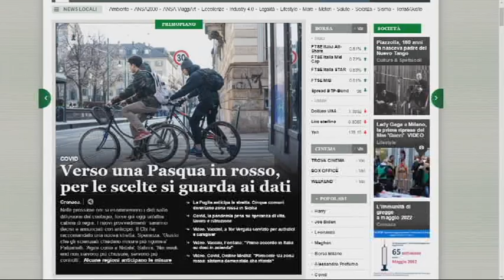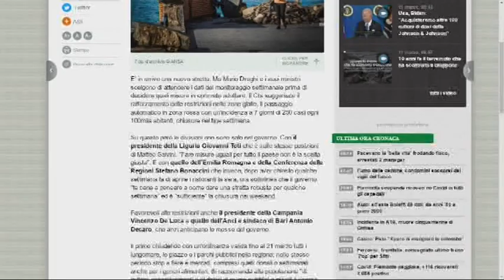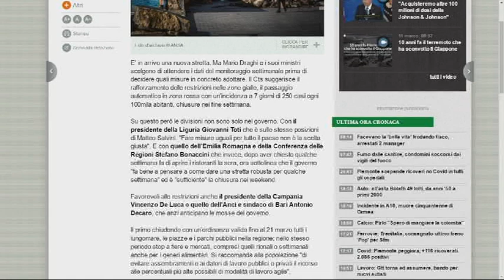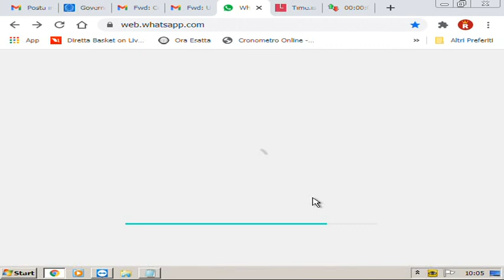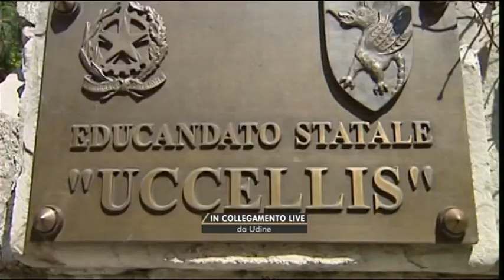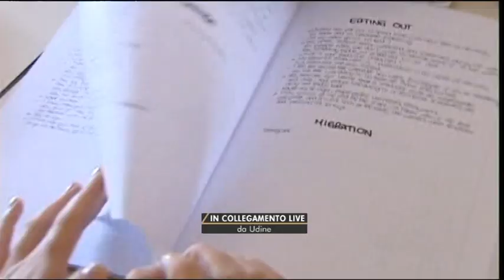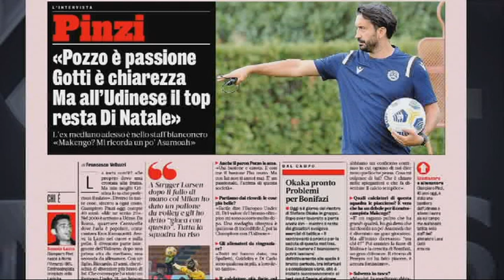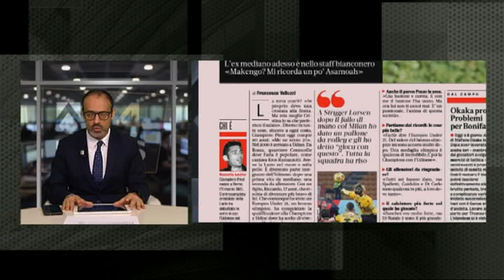TG 24 NEWS | 11 Marzo 2021 | ore 10